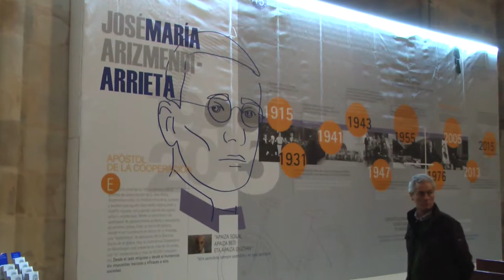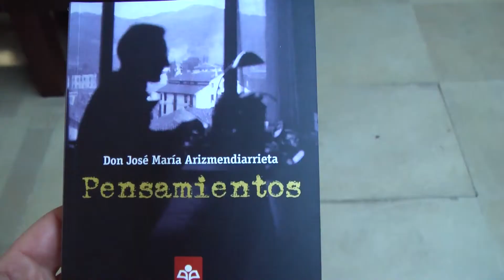JM Arizmendiarrieta, 100 años de su nacimiento